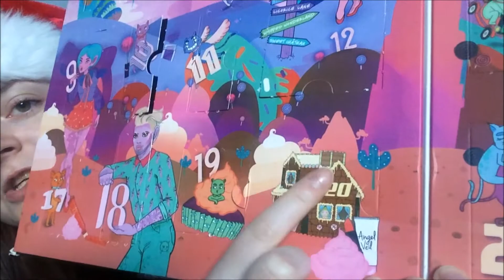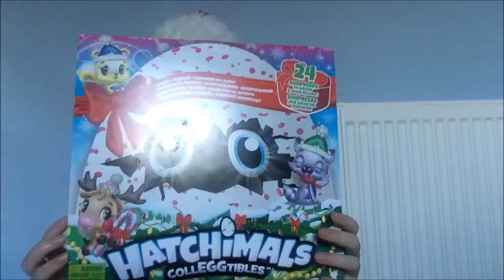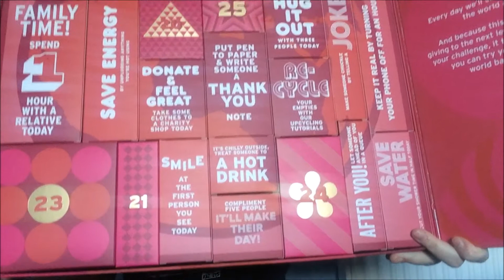Countdown To Christmas 2018 Day 20